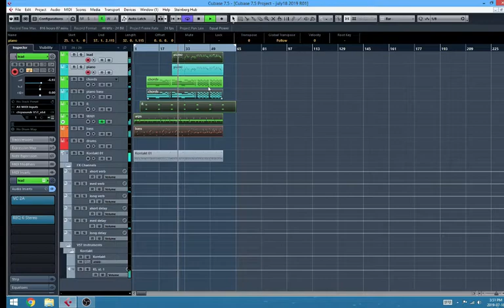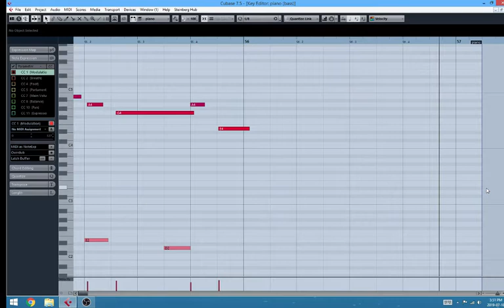Daily July 18 2019 #1097 Chipsounds + Keys + Drums